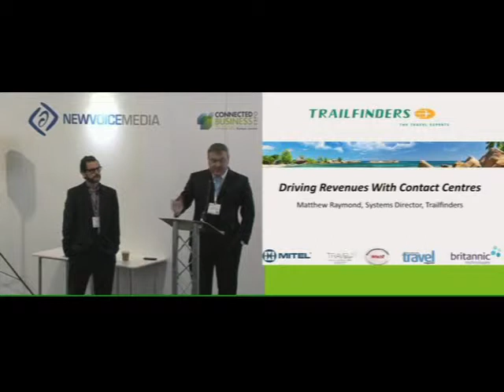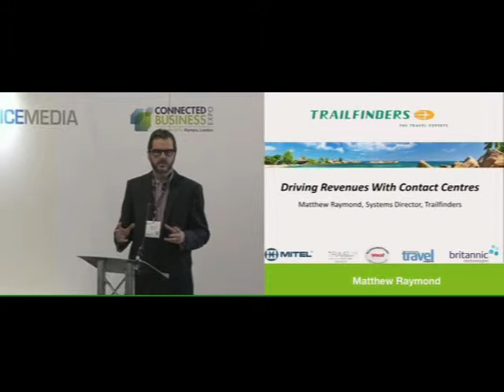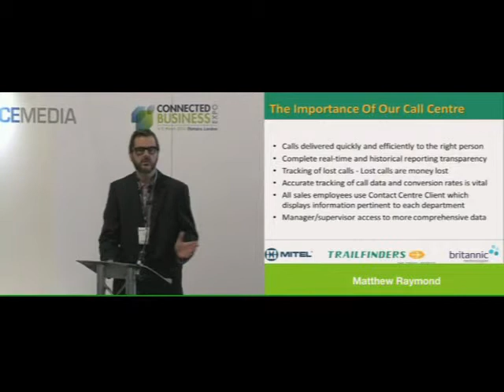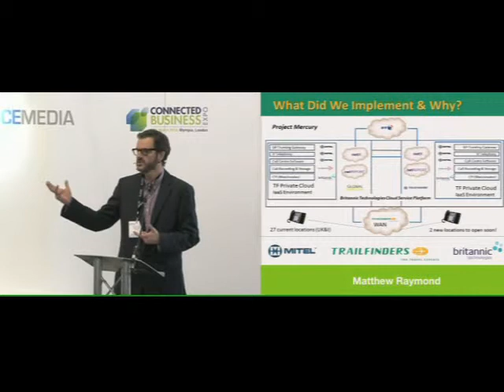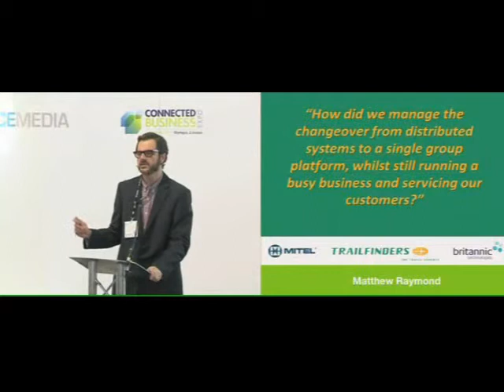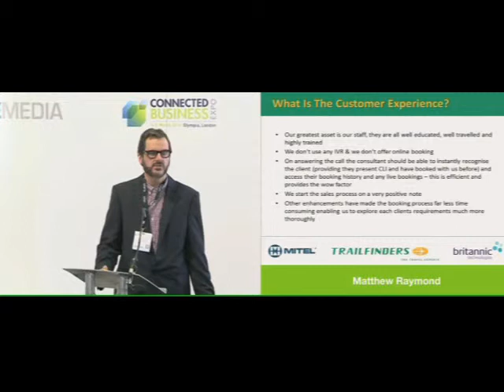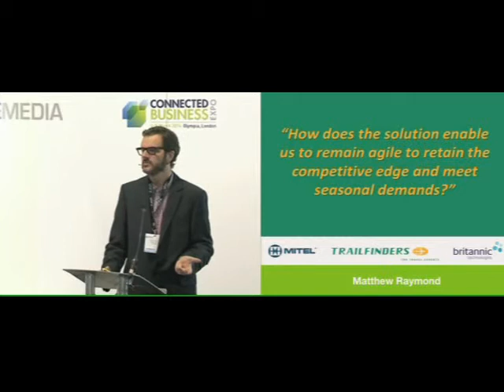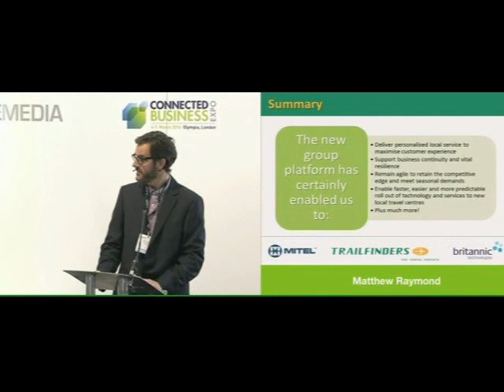Connected Business Keynote Presentation: Trailfinders - Driving Revenue Through Contact Centres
Matthew Raymond, Systems Director from Trailfinders delivers his Keynote Presentation from Connected Business 2014, on the 5th March.

Trailfinders have been a Britannic Technologies customer since 1989.

In that time they have grown from 50 employees in a single site to over 1000 employees spanning 29 locations over UK and Ireland.

Their contact centre handles over 5 million calls a year.

We have taken them through every technological changes - PBX, IPBX, SIP, Virtualisation and Private Cloud - we have done it all.

At each stage we have helped them deliver cost savings and efficiency to enhance customer service, delivery and support continued business growth.

This presentation explains the most recent revolution of their contact centre, and how they are able to deliver:

- Localised Personal Services
- Maximise Customer Experience
- Support Business Continuity
- Become More Agile

In such a competitive industry it is paramount that Trailfinders can deliver the best possible service to their customers, hear how they do it with a Britannic Technologies and Mitel solution...